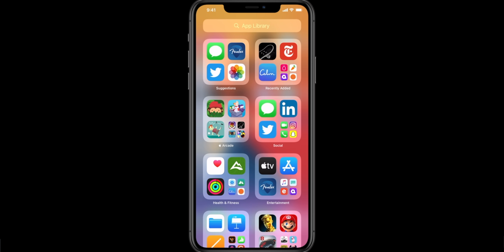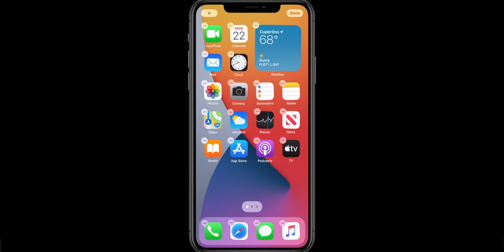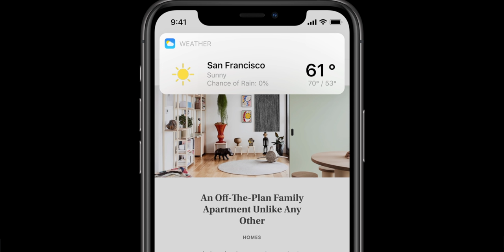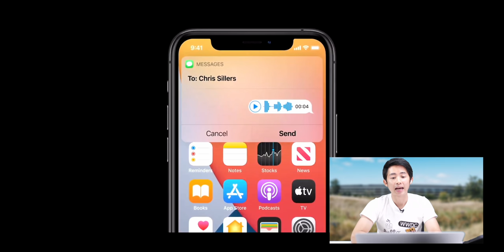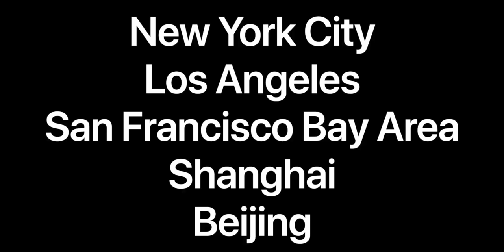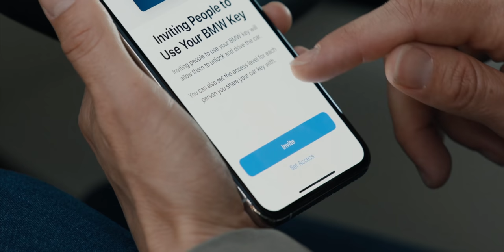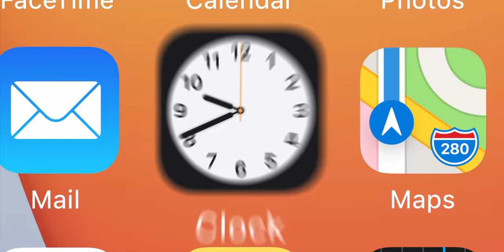สรุปไฮไลท์เปิดตัว iOS 14 มีอะไรใหม่บ้าง? รองรับ iPhone รุ่นไหนที่ได้ไปต่อ?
📺 รวมคลิปข้อมูล iOS 14
✅ 1. สรุปไฮไลท์เปิดตัว iOS 14 มีอะไรใหม่บ้าง? รองรับ iPhone รุ่นไหนที่ได้ไปต่อ?
✅ 2. พรีวิว iOS 14 EP.1 - ฟีเจอร์ Back Tap แตะด้านหลังเพื่อสั่งการ iPhone เจ๋งมาก ๆ
✅ 3. พรีวิว iOS 14 EP. 2 - ใช้งาน Widget, Stack Widget และ App Library ทำอย่างไร ชมกันแบบละเอียด
✅ 4. พรีวิว iOS 14 EP. 3 - Picture in Picture คืออะไรใช้งานยังไง?  ดู YouTube ได้ไหม?